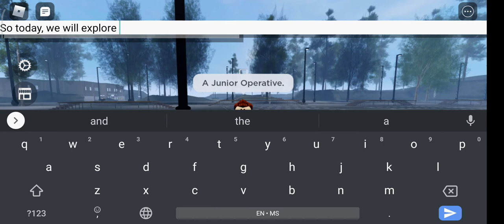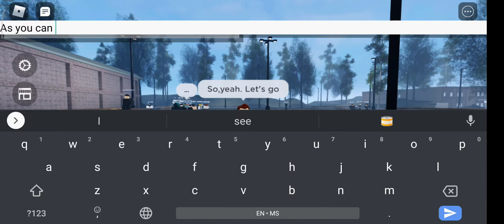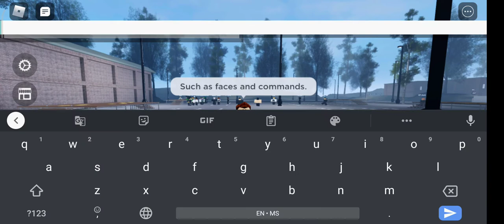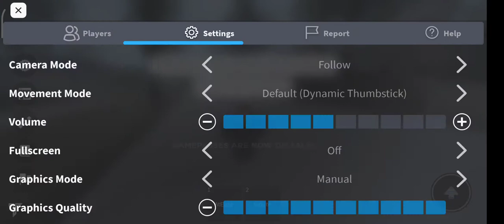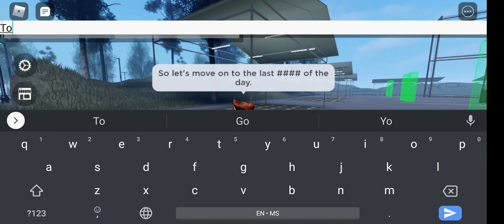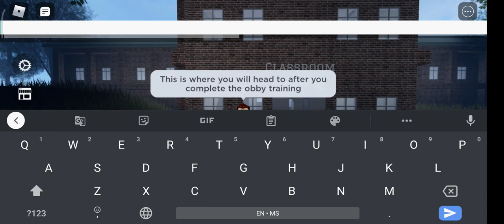Tour of the CIA Training Camp. Camp Peary!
Hello guys. Today I'm doing a tour of the CIA Training Camp, Camp Peary! Hope you guys enjoy the video! Have a good day, and have fun! Bye!